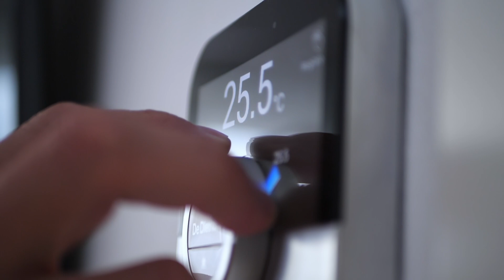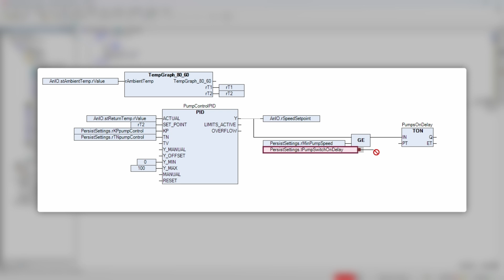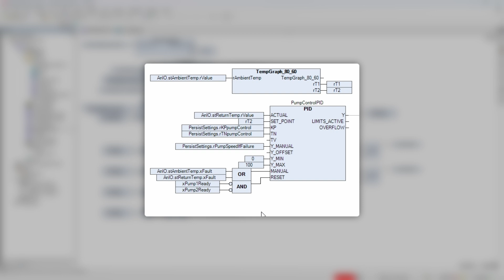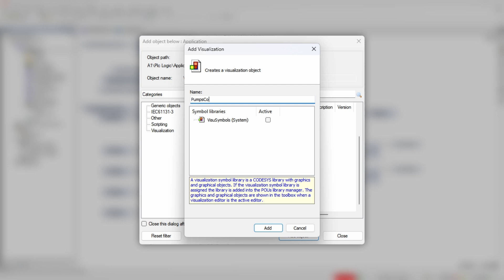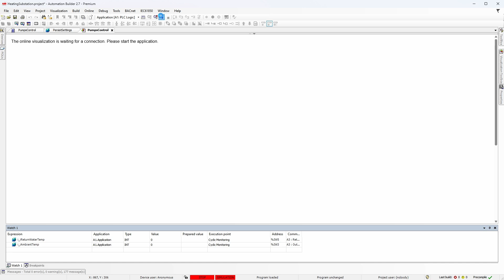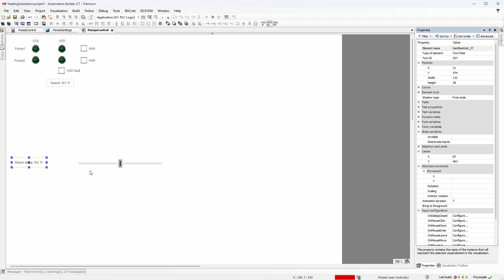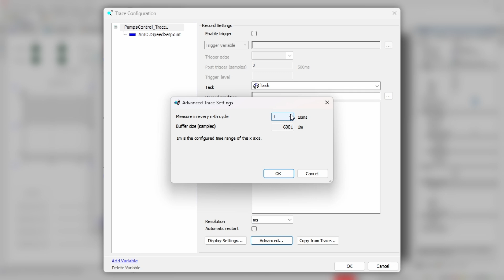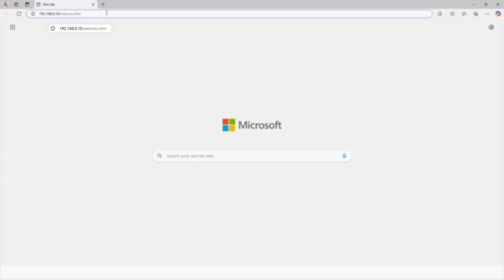Intro to AC500. Part10. Pumps control and visualization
Last part of IntroToAC500 where we develop circulation pumps control logic and take a look at built-in Visualization functionality. As well as how to make visualization available in web browser over HTTP protocol.

Episode is recorded with Automation Builder 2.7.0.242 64bit
0:00 Intro
0:10 Pumps control
5:50 Visualization
9:17 Placeholders
13:50 Web visualization